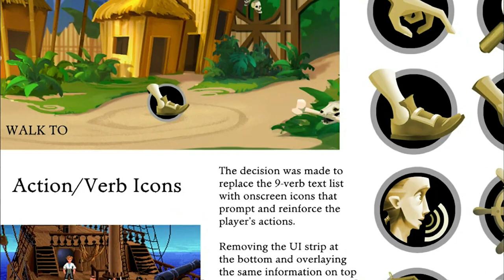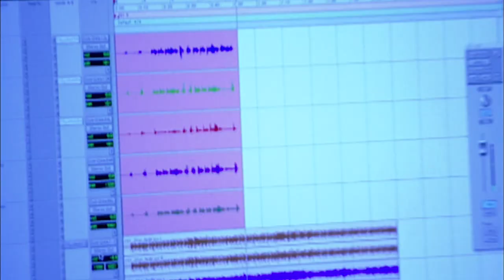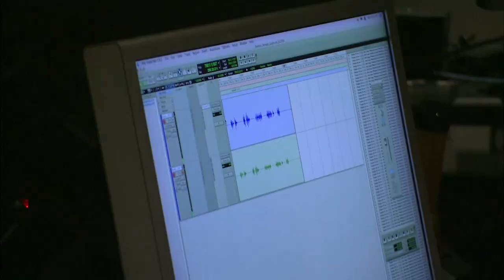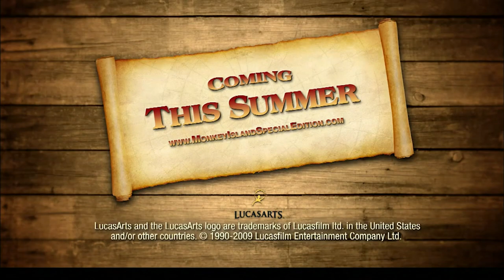The Secret of Monkey Island: Special Edition - Developer Documentary (2009)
Sourced from a LucasArts Press Kit for E3 2009.